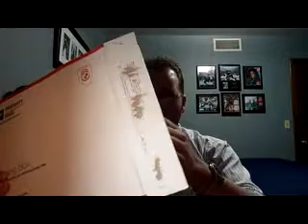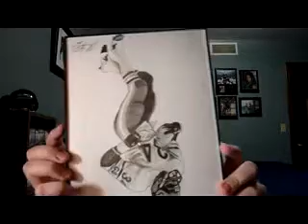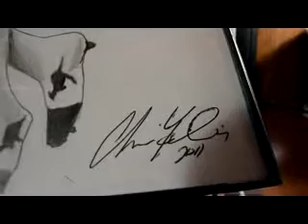UNREAL 12/21 MoTown Mail (sictopher2024)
Thank you so much Chris - you are the definition of an "asset to the YouTube community."